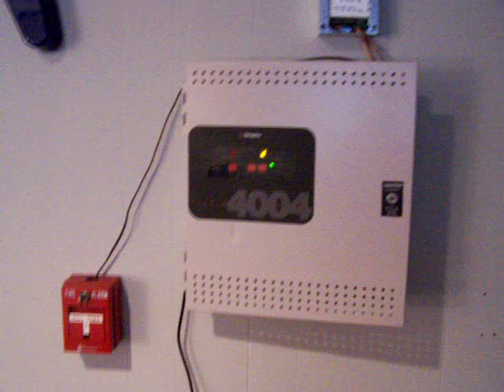Audible System Test November 7 - Part 2 - TrueAlert Continuous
Simplex 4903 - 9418 (Smart Sync) TrueAlert Horn/Strobe audible test in continuous mode (non coded).